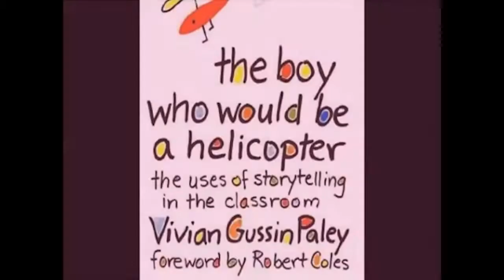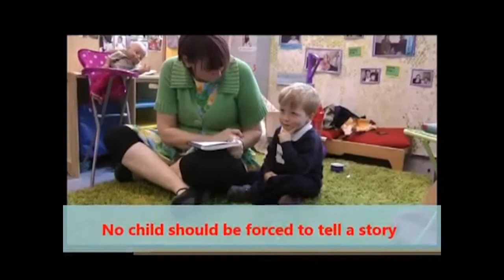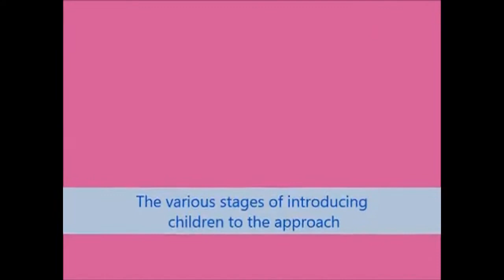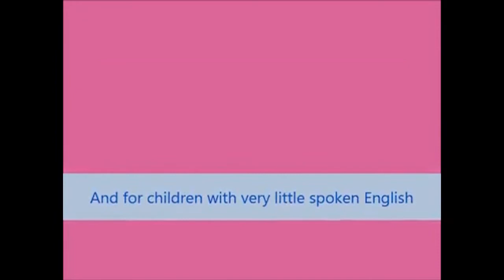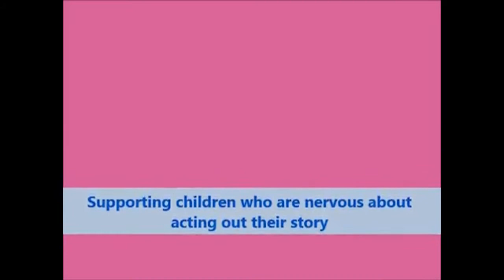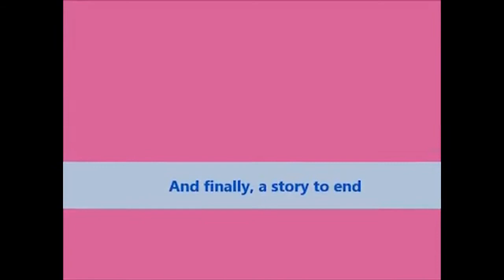Helicopter Stories: Letting Imagination Fly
Helicopter Stories: Story Acting and Storytelling in action.